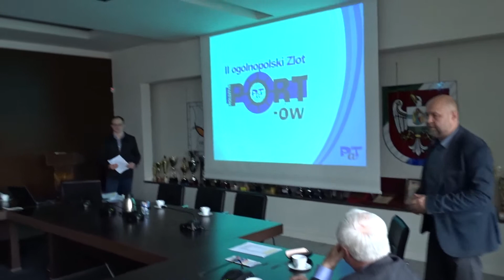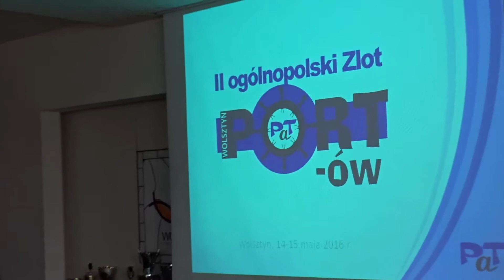PaT w Wolsztynie zapowiedz 11 luty 2016 cz 2